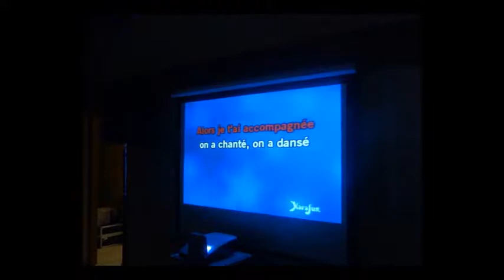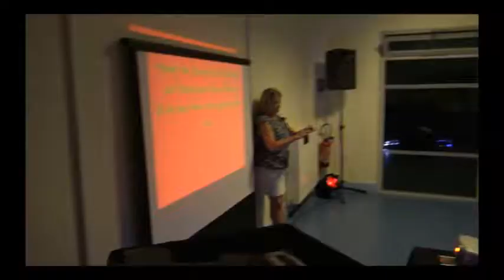MONTAGE KARAOKE (généraliste)